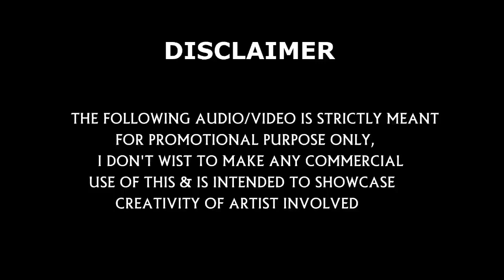vijay VS sivakarthikeyan remax versiontamil 1080pHD